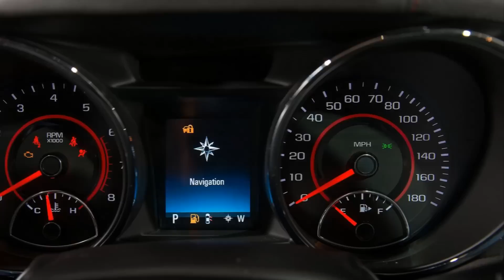REVELADO Chevrolet SS 2015 aro 19 RWD 6.2 LS3 V8 415 cv 57,3 mkgf 0-96 kmh 5 s